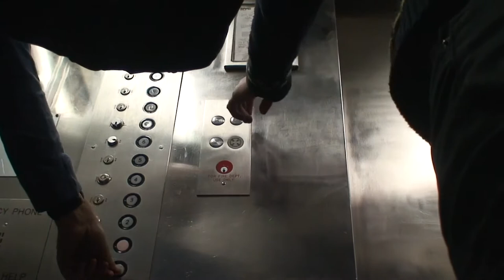Getting stuck in a lift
We got stuck in a lift. It was traumatising.